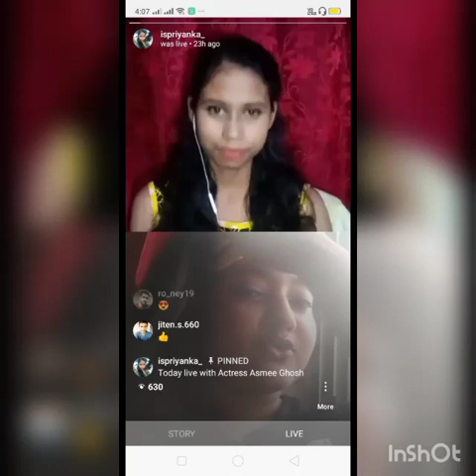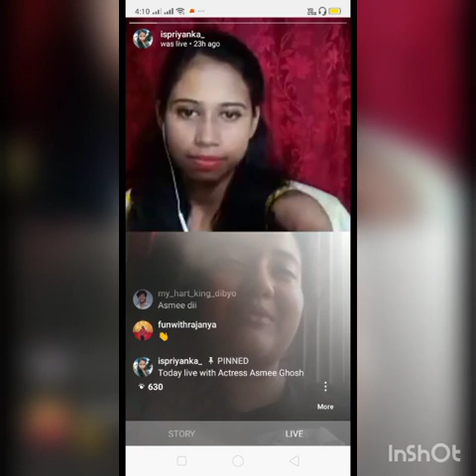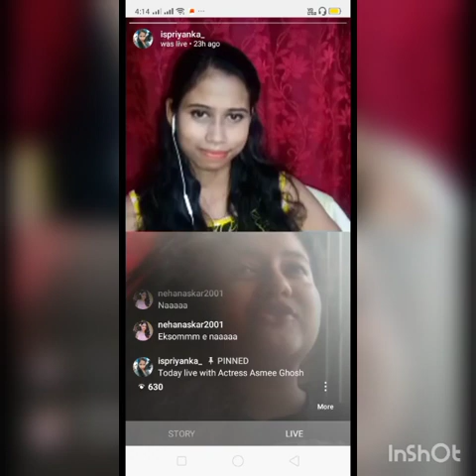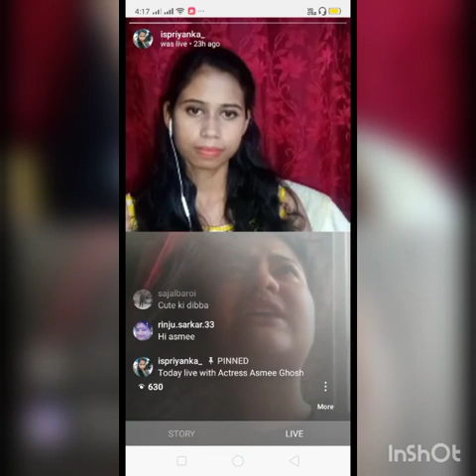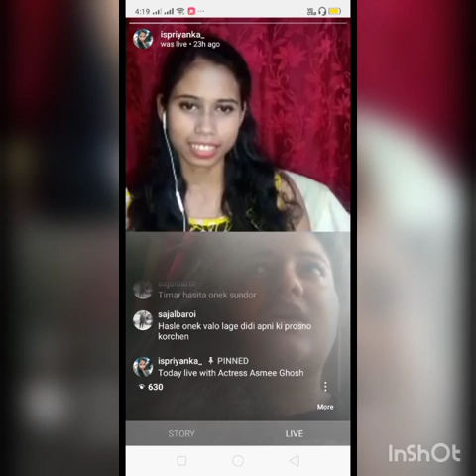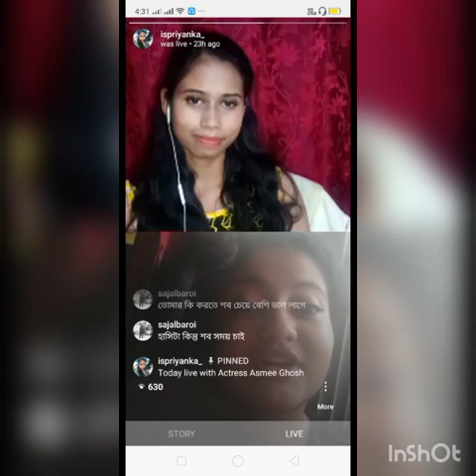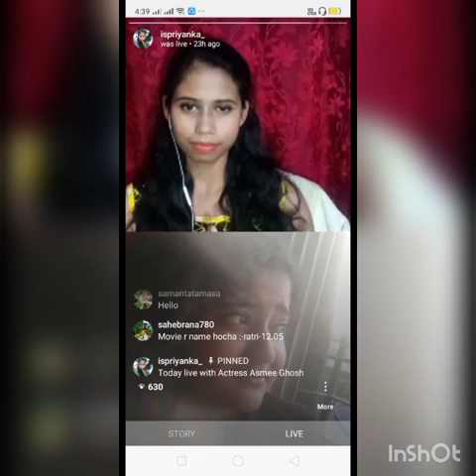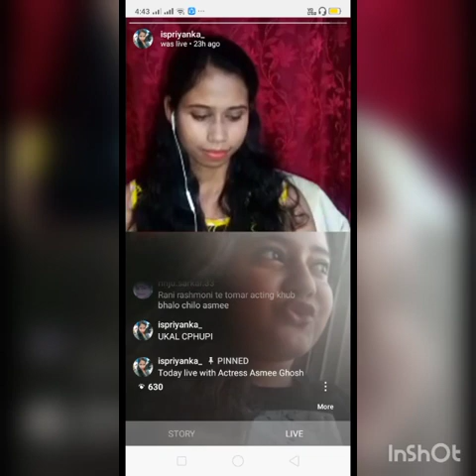Live Chit-chat With Tv Star Ashmee Ghosh ll Instagram ll Priyanka ll Basement of Entertainment ll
Today our guest is TV Star Actress "Asmee Ghosh"

"Chit-chat show with Priyanka" it is a title of my show. I'm organized this show on Instagram. My Instagram I'd are @ispriyanka_ this instagram account just you check and see manny people are came and joining me, if you try to part of my show than you go and follow me on my Instagram account (ispriyanka_).